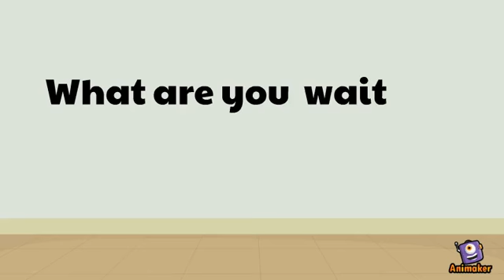Hey You! Yes, YOU!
Shoutout to YOU!

Yes! YOU!

We are looking for YOU and someone needs YOU!